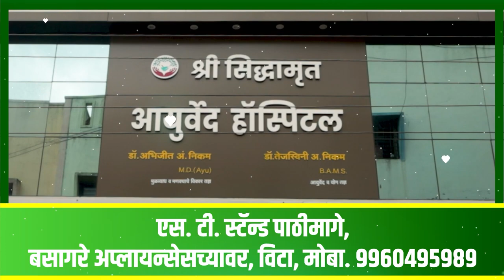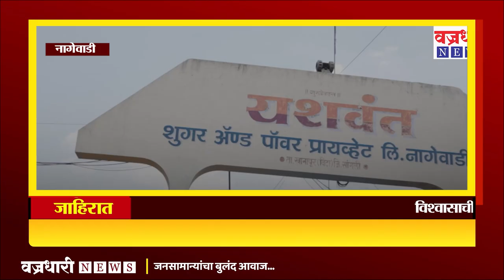यशवंतच्या विक्रीवर पाटील-पडळकरांची चुप्पी का ? ।। वज्रधारी न्यूज ।।